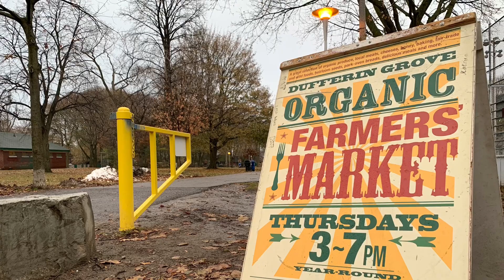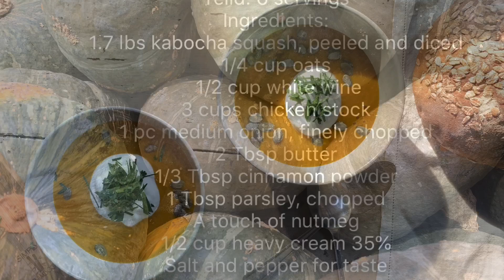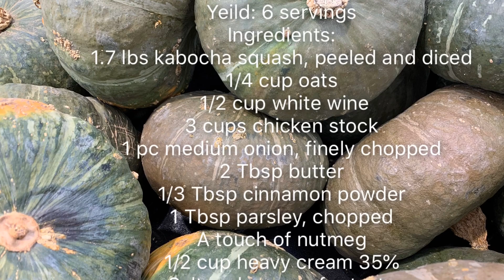Cream of Squash with Oats | One of the best soup in Fall or Winter | Easy to make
Kabocha squash is amazingly sweet and meaty, which texture and flavour combined with pumpkin and sweet potato.It is good for making soup, Pie or roasted as vegetable.

The soup is harvest golden colour, creamy and smooth with delicious taste.